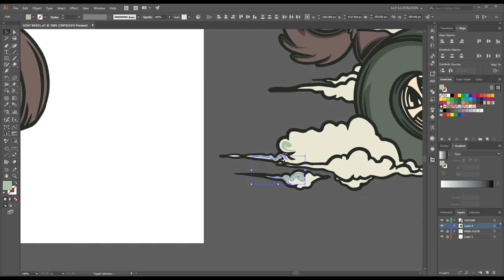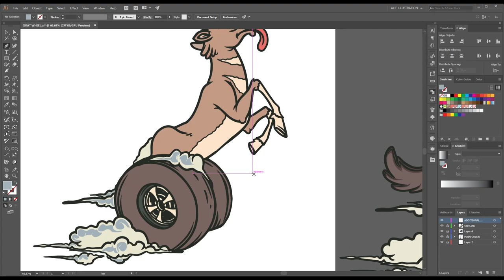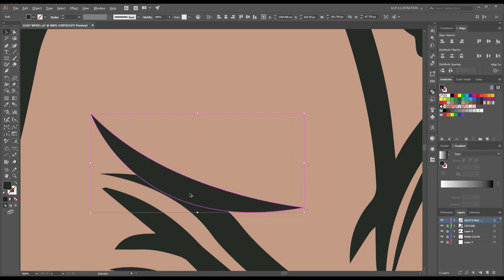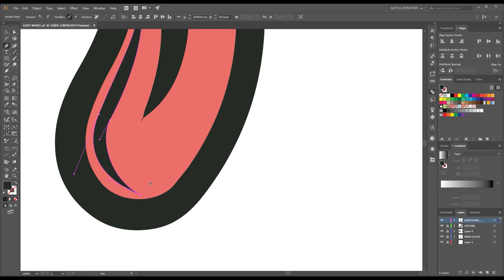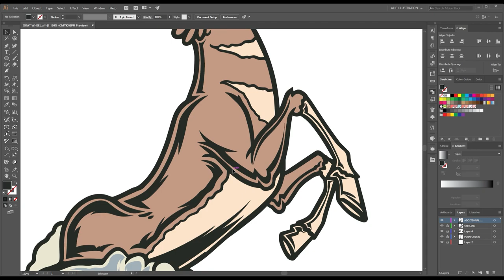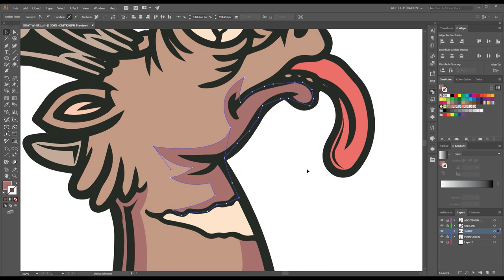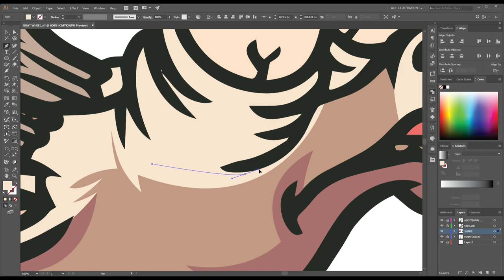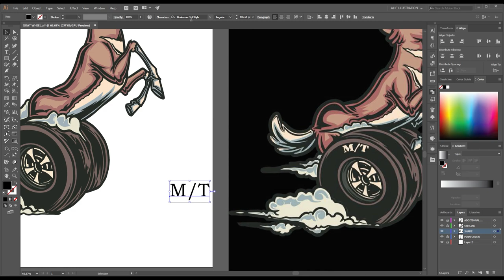Drawing Digital Illustration Of Goat Wheel - Vector Art in Adobe Illustrator - Speed Art - Ciuycio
Don't forget to watch other videos on this channel :)

Vector art,
Illustration,
Graphic design,
Adobe Illustrator,
Digital drawing,
Vector graphics,
Design software,
Vectorization,
Line art,
Vector image,
Graphic designer,
Vector format,
Vectorization tools,
Scalable,
Vector illustration,
Precision,
Creative,
Digital artwork,
Artistic,
Graphic elements,
Curves,
Paths,
Anchor points,
Bezier curves,
Pen tool,
Layers,
Color palette,
Graphic tablet,
Vectorize text,
Smooth lines,
Geometric shapes,
Artboard,
Tracing,
Complex patterns,
Vector icons,
Vector portraits,
Vector logos,
Illustration styles,
Vectorization software,
Vector brushes,
Vector art tutorial,
Vector tracing,
Vector graphics software,
Precision drawing,
Infographics,
Vectorize sketches,
Vectorization techniques,
Vector graphics editor,
Illustration tools,
Digital painting,
Vector badges,
Vector patterns,
Technical illustration,
Vector design elements,
Vector line art,
Vector illustration software,
Vector character design,
Vector typography,
Vectorizing photos,
Vector illustration course,
Vector logo design,
Vector graphic design,
Vector illustration portfolio,
Vectorization process,
Vector illustration resources,
Vectorizing hand-drawn art,
Vector art community,
Vector art inspiration,
Vector design templates,
Vector art agency,
Vector art marketplace,
Vector art tutorials,
Vector art brushes,
Vector art patterns,
Vector art gradients,
Vector art textures,
Vector art effects,
Vector art tools,
Vector art techniques,
Vector art composition,
Vector art composition,
Vector art sketching,
Vector art coloring,
Vector art shading,
Vector art lighting,
Vector art perspective,
Vector art depth,
Vector art 3D,
Vector art isometric,
Vector art infographic,
Vector art branding,
Vector art digital marketing,
Vector art social media,
Vector art advertising,
Vector art packaging,
Vector art web design,
Vector art app design,
Vector art game design,
Vector art motion graphics,
Vector art animation,